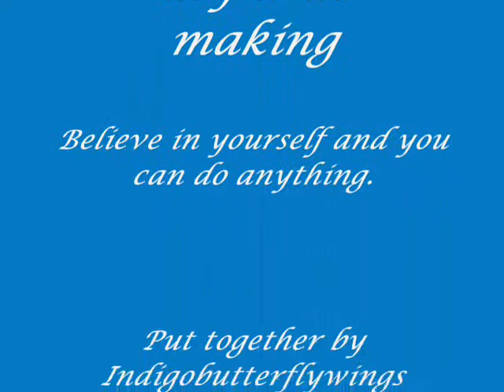Ferriswheelshipping S.O.S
Song: S.O.S and I'm Still a Guy
Artist: Jonas Brothers and Brad Paisley
Shipping: Ferriswheelshipping
and leave a comment to :)